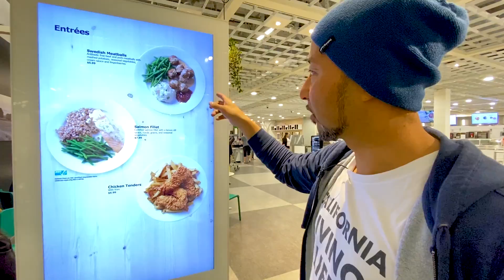【激安】アメリカのIKEAレストランって美味しいの？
コスパ最強！安くてうまいと噂のIKEAのレストラン。果たしてアメリカのIKEA飯はどうなんでしょうか？

【パジメ】
メインチャンネル